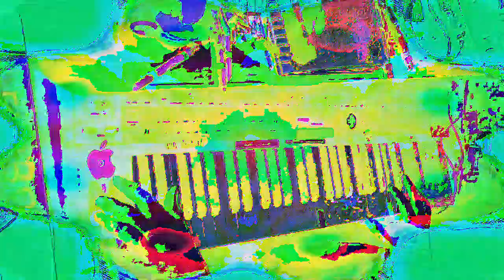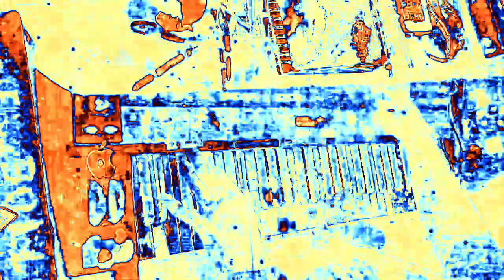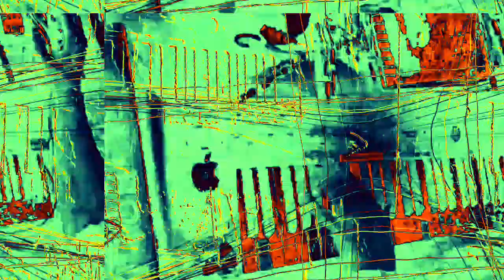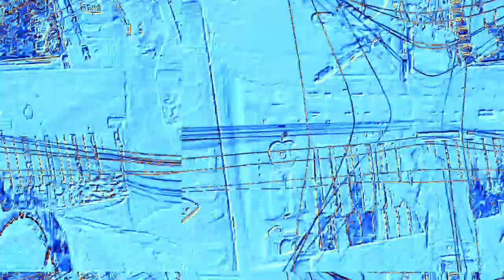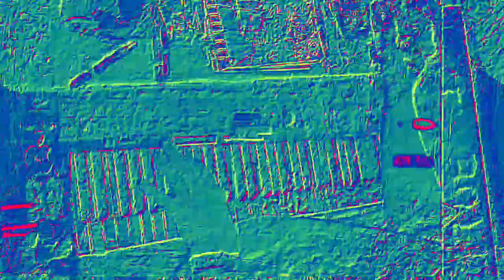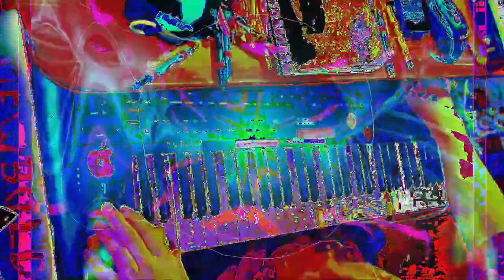[EPILEPSY WARNING] Movie 23 02 15 18h38m17s